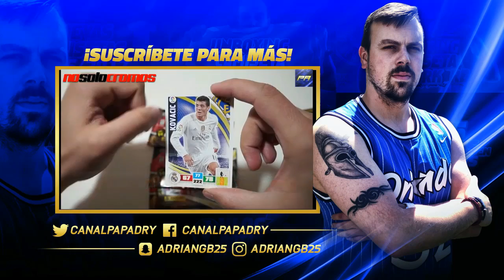FICHAJES Y RUMORES MERCADO 2016/2017 #11 | FICHAJES FRESCOS